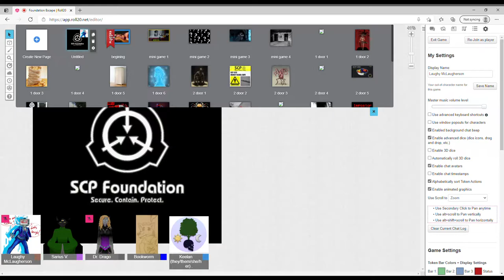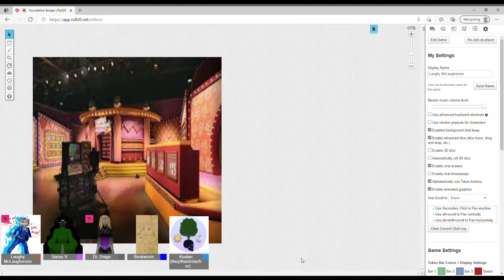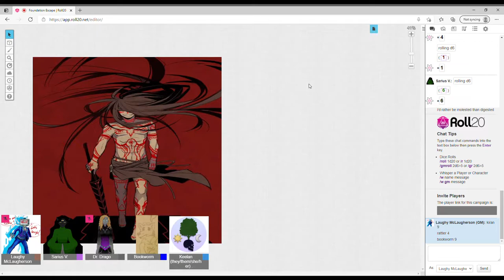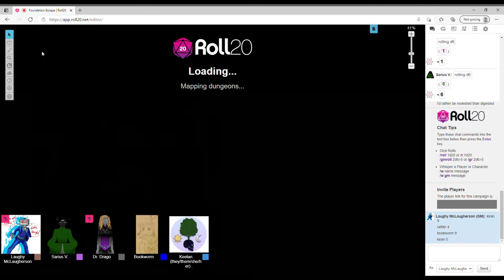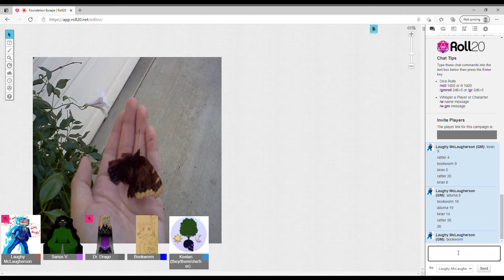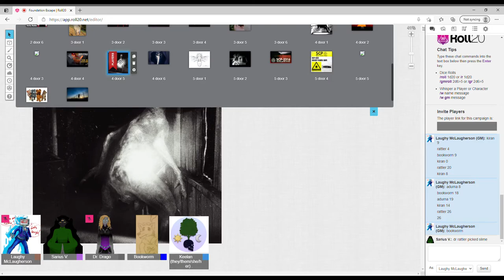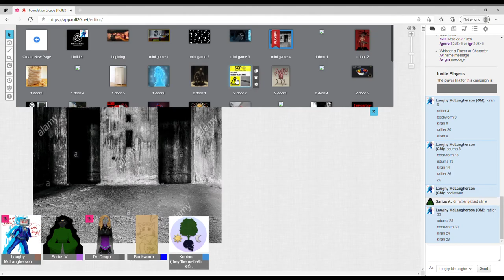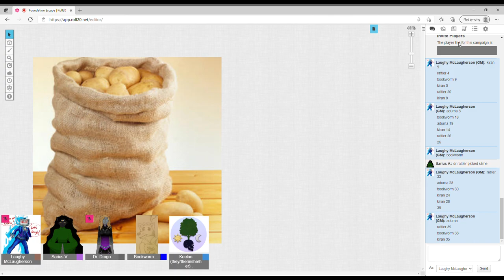LAUGH IS FUN!!!!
Friends in video:
Bookworm

Places you should go check out!!
Xbox Username: GoodDrBright
Nintendo Switch friend code:
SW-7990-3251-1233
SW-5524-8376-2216